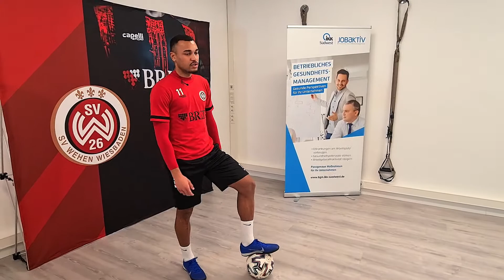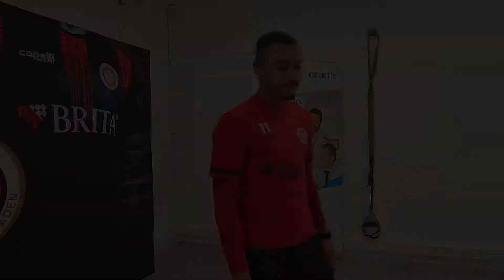SVWW meets IKK Südwest | Fußball-Workout mit Maurice Malone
Gemeinsam mit dem SV Wehen Wiesbaden bringen wir das virtuelle Training mit echten Fußballprofis in Euer Zuhause.

Dieses „Homeworkout“ beinhaltet Übungen aus Koordination, Ballgefühl und Stabilität. Schaut selbst.